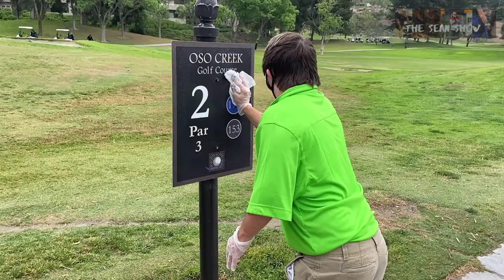My Job at the Golf Course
I'm Working at Oso Creek Golf Course and I love my job so much. My Sean Squad Staff Julie helps me there too. Enjoy!